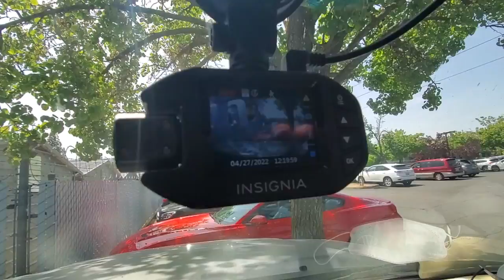Mikas nreg tsheb phem